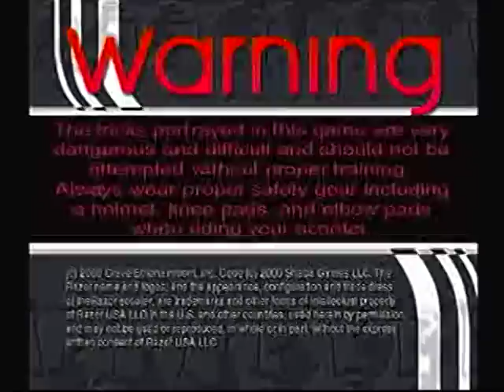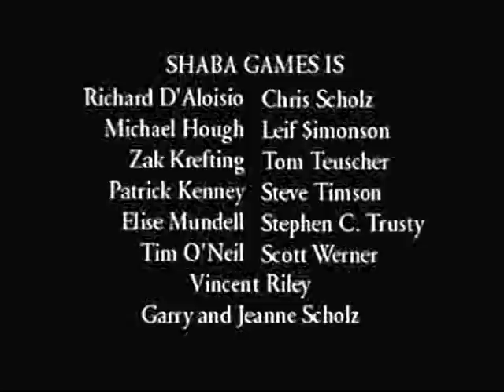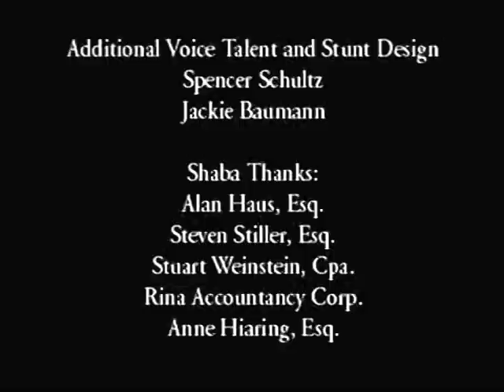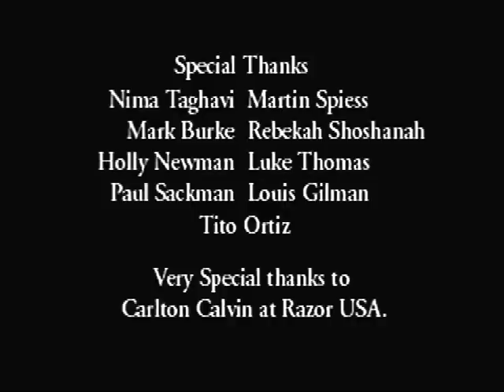Razor Freestyle Scooter (PS1)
The entire game, complete with intro and credits.

All song credits are in the video.